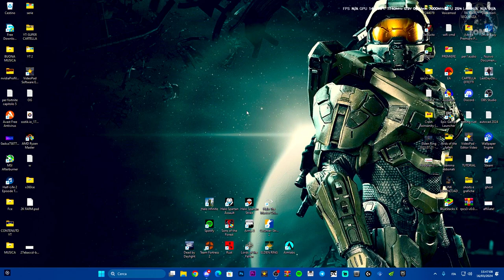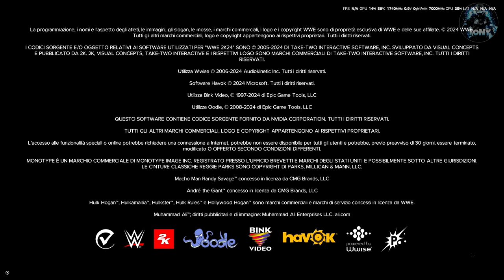COME METTERE LA LINGUA ITALIANO SU WWE 2K24 | VIDEO A SCOPO ILLUSTRATIVO - TUTORIAL ITA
MIO REFCODE:563685ph1

PC:
MOBO: B450 GAMING PLUS
CPU: R5 3600
GPU: 1660 SUPER
RAM: 16 GB
CASE: 4000D AIRFLOW CASE CORSAIR

VIDEO TUTORIAL
               GAMES---TECH---MICROSOFT